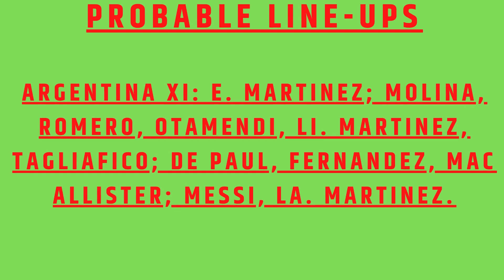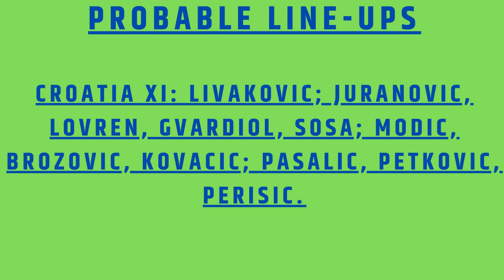Argentina Vs Croatia 👍 Semifinal Match Tuesday, December 13 [ Schedule, Preview, Prediction]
Date: Tuesday, December 13
Time: 22:00 (local) / 19:00 (GMT) / 14:00 (ET)
Kickoff time: Tuesday 2 p.m. ET/7 p.m. GMT
Venue: Lusail Stadium, Lusail

Quand y a-t-il Argentine vs Croatie à la Coupe du Monde? Date, heure, cotes précoces et historique du match de demi-finale.  Après avoir éliminé le Brésil favori, la Croatie doit maintenant mettre fin aux espoirs de Coupe du Monde de Lionel Messi afin d’accéder au dernier match. Date : Mardi 13 décembre.  Le match de 1994 entre la Croatie et l’Argentine était nul 0-0, en 2006 la Croatie a battu l’Argentine 3 à 2, et en 2014
Quando é que a Argentina vs. Croácia está no Mundial? Data, hora, probabilidades antecipadas e história para a semifinal.  Depois de eliminar o Brasil dos favoritos, a Croácia tem agora de acabar com as esperanças do Mundial de Lionel Messi para chegar ao jogo final. Data: terça-feira, 13 de dezembro.  O jogo entre a Croácia e a Argentina de 1994 foi 0-0, em 2006 a Croácia venceu a Argentina por 3-2 e em 2014 a Argentina venceu
ما هو موعد مباراة الأرجنتين ضد كرواتيا في كأس العالم؟ التاريخ والوقت والاحتمالات المبكرة والتاريخ لمباراة نصف النهائي.  بعد إقصاء البرازيل المرشحة ، يجب على كرواتيا الآن إنهاء آمال ليونيل ميسي في كأس العالم من أجل الوصول إلى المباراة النهائية. التاريخ: الثلاثاء 13 ديسمبر.  1994 مباراة بين كرواتيا والأرجنتين كانت التعادل 0-0 ، في عام 2006 فازت كرواتيا على الأرجنتين 3 إلى 2 ، وفي عام 2014 فازت الأرجنتين على كرواتيا 2 إلى 1 في مباراة ودية.  لكن كرواتيا سحقت الأرجنتين 3-0 في دو
世界杯上阿根廷对克罗地亚什么时候？半决赛的日期，时间，早期赔率和历史。 在淘汰了夺冠热门巴西之后，克罗地亚现在必须结束莱昂内尔·梅西的世界杯希望才能进入最后一场比赛。日期：12月13日，星期二。 1994年克罗地亚和阿根廷之间的比赛是0-0平局，2006年克罗地亚以3比2击败阿根廷，2014年阿根廷在友谊赛中以2比1击败克罗地亚。
कब खेला जाएगा क्रोएशिया बनाम अर्जेंटीना विश्व कप में? सेमीफाइनल मैच के लिए तारीख, समय, शुरुआती बाधाएं और इतिहास।  खिताब के प्रबल दावेदार ब्राजील को हराने के बाद क्रोएशिया को अब अंतिम मैच में पहुंचने के लिए लियोनेल मेसी की विश्व कप की उम्मीदों को खत्म करना होगा। तिथि: मंगलवार, 13 दिसंबर।  1994 क्रोएशिया और अर्जेंटीना के बीच खेल 0-0 से ड्रॉ रहा, 2006 में क्रोएशिया ने अर्जेंटीना को 3 से 2 से हराया, और 2014 में अर्जेंटीना ने मैत्रीपूर्ण खेल में क्रोएशिया को 2 से हराया।
¿Cuándo es Argentina vs. Croacia en la Copa del Mundo? Fecha, hora, probabilidades anticipadas e historial para el partido de semifinales.  Después de eliminar a Brasil como favorito, Croacia ahora debe poner fin a las esperanzas de Lionel Messi en la Copa del Mundo para llegar al partido final. Fecha: Martes 13 de diciembre.  El partido de 1994 entre Croacia y Argentina fue un empate 0-0, en 2006 Croacia venció a
ワールドカップでのアルゼンチン対クロアチアはいつですか?準決勝の日付、時間、初期のオッズ、履歴。 ブラジルを優勝候補に抹消したクロアチアは、決勝戦に進出するためにリオネル・メッシのワールドカップの希望を終わらせなければならない。開催日:12月13日(火) 1994年のクロアチアとアルゼンチンの試合は0-0の引き分け、2006年のクロアチアはアルゼンチンを3対2で破り、2014年のアルゼンチンは親善試合でクロアチアを2対1
Kapan Argentina vs Kroasia di Piala Dunia? Tanggal, waktu, peluang awal dan sejarah untuk pertandingan semifinal.  Setelah menyingkirkan Brasil sebagai favorit, Kroasia kini harus mengakhiri harapan Piala Dunia Lionel Messi untuk bisa sampai ke pertandingan final. Tanggal: Selasa, 13 Desember.  Pertandingan 1994 antara Kroasia dan Argentina imbang 0-0, pada 2006 Kroasia mengalahkan Argentina 3-2, dan pada 2014
 Arjantin - Hırvatistan Dünya Kupası'nda ne zaman? Tarih, saat, erken oranlar ve yarı final maçı için tarihçe.  Brezilya'yı favorilerden eleyen Hırvatistan, final maçına çıkabilmek için Lionel Messi'nin Dünya Kupası umutlarını
 اجنټاین په نړیوال جام کې د کروشیا په وړاندې کله دی؟ تاریخ، وخت، وخت، د نیمی میچ لپاره وخت او تاریخ.  د برازیل د خوښې د له منځه وړلو وروسته، کروشیا باید اوس د لیونیل میسی د نړیوال جام هیله من د پای لوبې ته د راوتلو لپاره پای ته ورسیږی. نیټه : سه شنبه د دسمبر ۱۳ .  د ۱۹۹۴ کال لوبه د کروشیا او اجنټاین ترمنځ ۰ - ۰ ټاو وه ، په ۲۰۰۶ کال کې کروشیا اجنټینا ته ۳ پر ۲ ماته ورکړې وه ، او په ۲۰۱۴ کال کې اجنټاین په دوستانه لوبه کې کروشیا ته ۲ پر ۱ ماته ورکړې وه.   کال په ګ